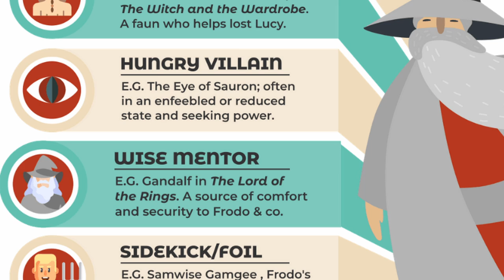Bayaz is prefect subversion | First Law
Bayaz is one of the most interesting characters in the first law trilogy and subverts an old fantasy trope really well.